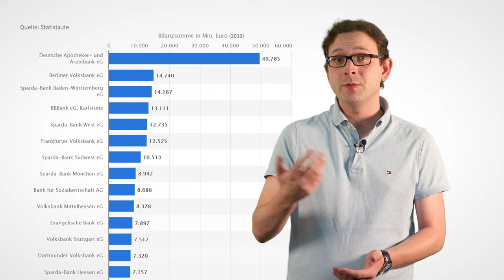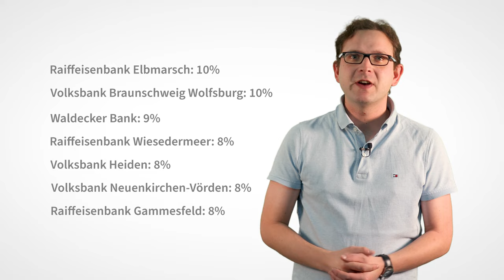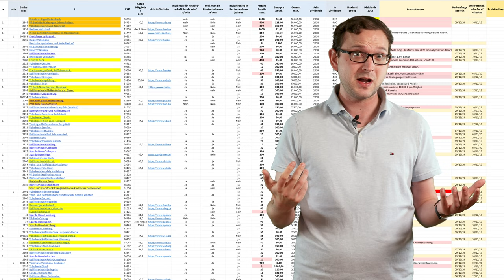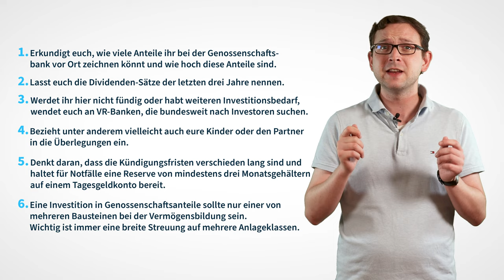Warum Du unbedingt Mitglied einer Genossenschaftsbank werden solltest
Kaum zu glauben aber wahr: Bis zu zehn Prozent zahlen auch heute noch einige Genossenschaftsbanken an ihre Mitglieder. Meist sind da jedoch kleine Banken, die nur vor Ort neue Genossen akzeptieren. Aber es gibt andere, die 70.000 Euro und mehr als Einlage akzeptieren und bis zu 3,0 Prozent Dividende zahlen. Und die sind bundesweit auf der Suche nach Investoren.

00:00 Intro
00:24 Was sind Genossenschaftsbanken
01:36 Dividenden bei Genossenschaftsbanken
02:08 Genosse werden
03:28 Biallo-Marktuntersuchung
05:57 Dividenden-Highlights
09:17 Nachschusspflicht
09:50 Geldwerte Tipps zu den Dividenden
10:42 Outro

Korrekturhinweis vom 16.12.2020: Bei der VR-Bank Bad Salzungen Schmalkalden muss man zwar Kunde sein. Dafür bietet sie das kostenlose Konto VR-Perfekt.de an.

Foto der Raiffeisenbank Gammesfeld: Ulrich Wagner / Augsburger Allgemeine